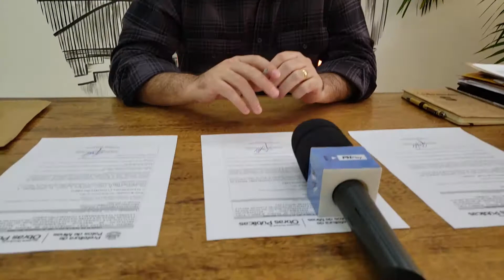Luis Eduardo Falcão - Prefeito